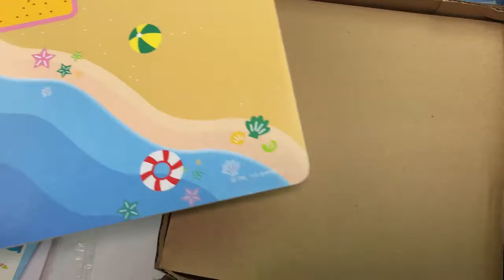Hello Kitty Sunshine Building Blocks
This Hello Kitty Sunshine Building Blocks is from China. It looks great. Easy to building